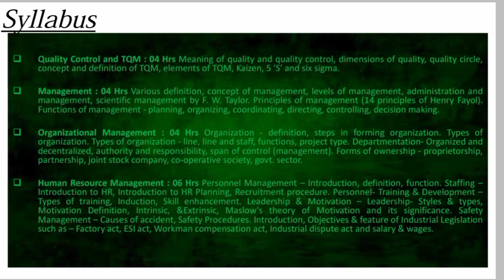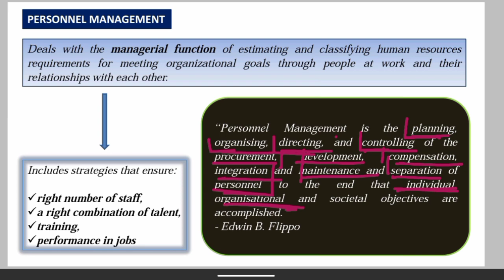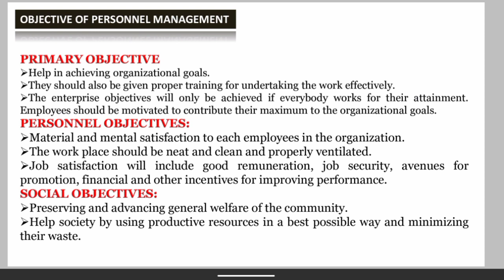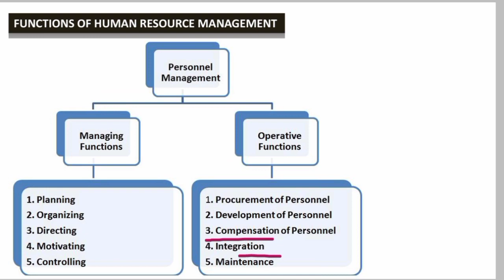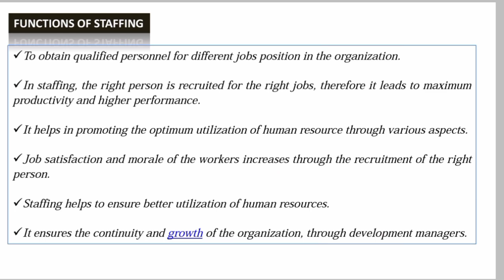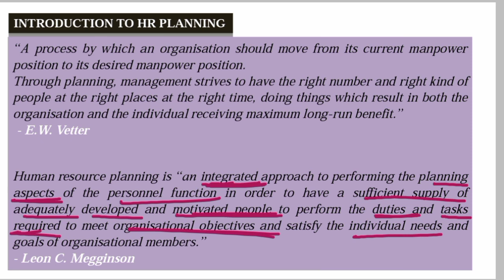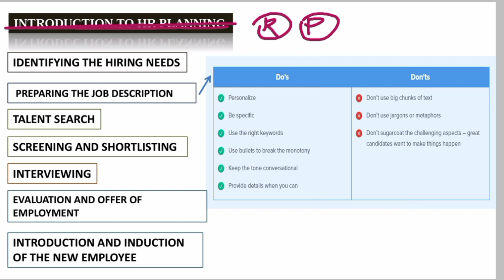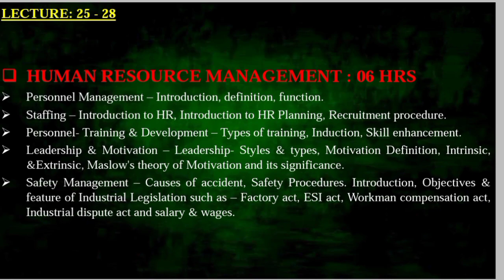Industrial engineering & Management | HRM Part - I | Lec - 10 | By - S. A. Ansari Sir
Industrial Engineering & Management
Chapter - 10
By - S. A. Ansari (M.tech - SE)